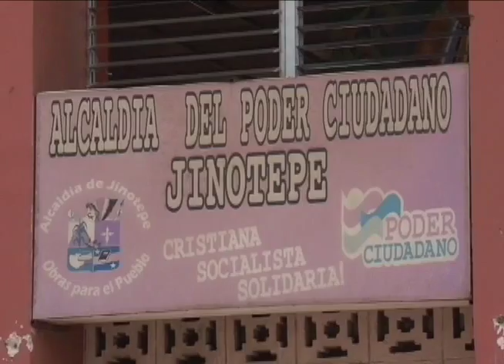Observatorio de Medios: La marcha campesina, el clima, el INSS, y la autonomía municipal